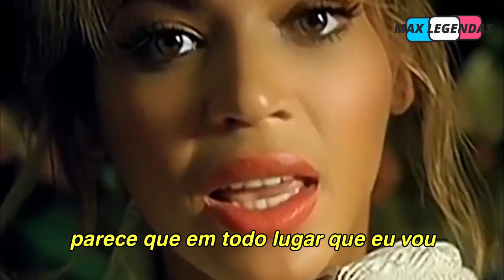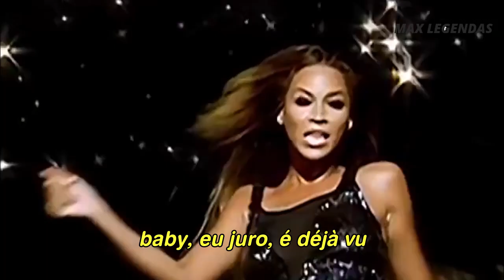Beyoncé feat. Jay-Z - Déjà Vu (Tradução) (Legendado) (Clipe Oficial)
tbt com esse mega hit da Beyoncé (feat. Jay-Z), a deliciosa e inconfundível "Déjà Vu" com o clipe oficial legendado. //